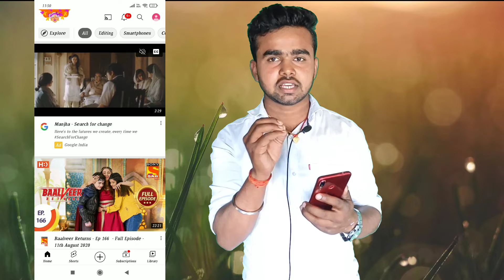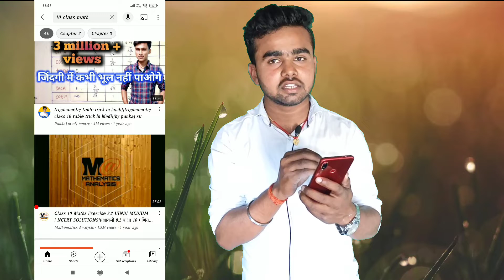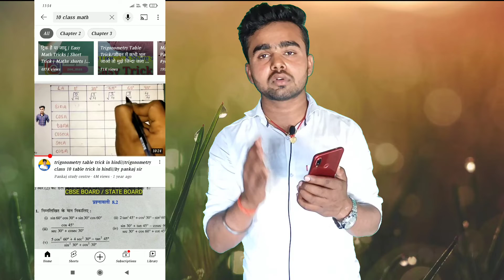Mobile Se Online Paisa kaise kamaye 💰| घर बैठे कामय रोज 500🤑 रुपए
mobile se online paisa kamaye bade aasani se

youtube channel बनाना सीखे ?

your queries .
Online paisa kaise kamay
mobile se Online paisa kaise kamay
paisa kaise kamay
ghar baithe Online paisa kaise kamaye